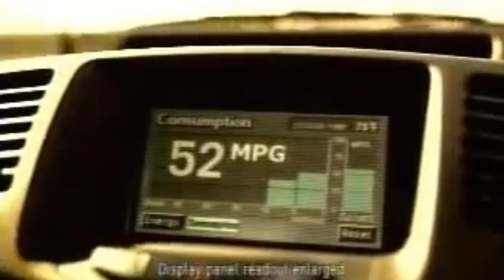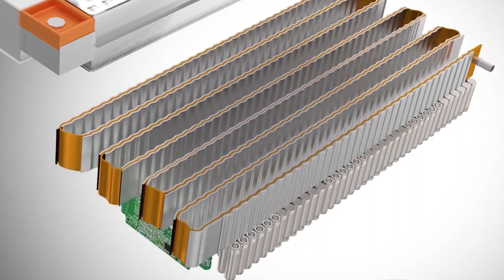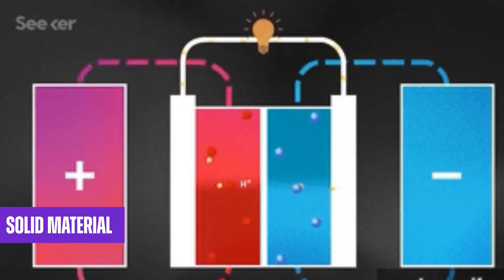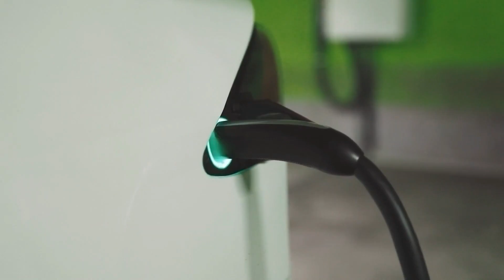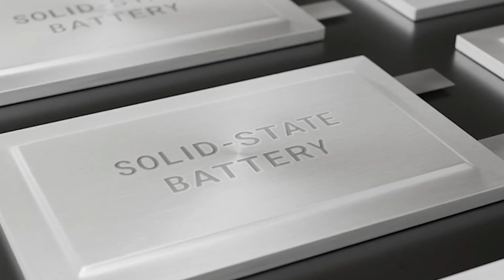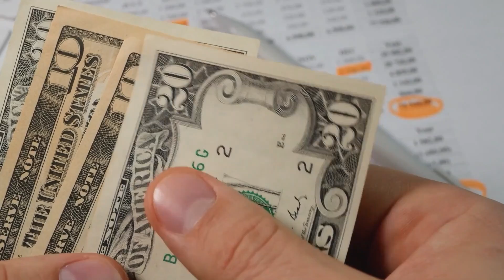Unbelievable! Toyota's New Battery Tech Set to Dominate EV Market!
In a captivating twist, global automotive giant Toyota is rewriting the rules of electric mobility. After years of anticipation, the company unveils its game-changing solid-state battery, a technological marvel poised to redefine the electric vehicle landscape. Join us as we dissect the intricacies of this innovation, exploring how it promises to shatter barriers and set a new standard for the future of EVs.

🔌 But that's not all! We venture beyond the technical details and delve into the strategic implications of Toyota's EV vision. As Toyota positions itself to revolutionize the industry, we analyze their plans for widespread adoption and collaboration with a formidable alliance of automakers. From the race to commercialize solid-state batteries to ambitious sales targets, Toyota's electric ambitions are electrifying the automotive world.

Let your thoughts spark in the comments below – do you believe Toyota is steering towards a future powered by second-generation solid-state battery technology? 🚀🔋

Thanks for joining us on this electrifying journey, and we'll catch you in the next video with more pulse-quickening updates! ⚡🔜